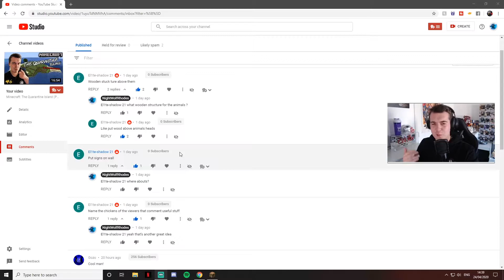Minecraft: The Quarantine Island (PC - Ep. 7) [Survival Series] (Let's Play in Isolation)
Ladies and Gentlemen Welcome Back to Minecraft Survival Island Episode 7 - All the Ores

I will be recording a Minecraft on my PC in Isolation due to Coronavirus - The aim of this series is to keep peoples mind away from the current world situation we are all facing and spending 15 / 20 minutes of your day watching me trying to survive on my quarantine island!

The Next Minecraft PC Survival Island Episode (8): Monday or would you like to see them daily ?

The Survival Island Seed: island?

See you for the next one
NightWolfRhodes